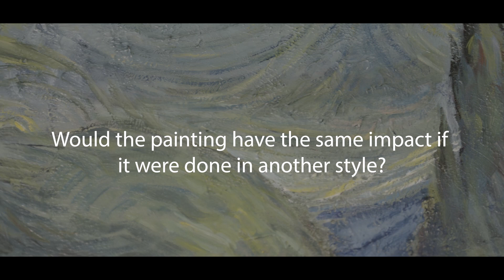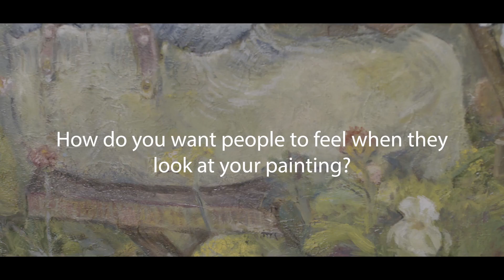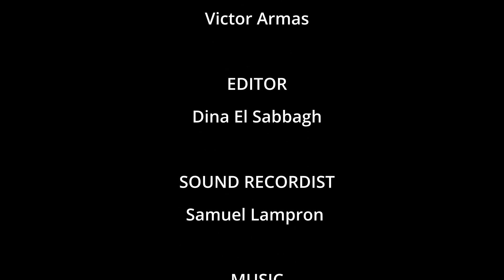Vlad and Vincent van Gogh: A Painter's Journey | Documentary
🎨 Prepare to embark on a captivating artistic odyssey with our latest documentary, "Vlad and Vincent van Gogh." 🌟 Join us as we delve into the extraordinary life and creative journey of Vlad Smirnoff, a Russian painter now calling Montreal home.

🖼️ Vlad's story is a testament to the enduring spirit of art, passion, and the universal language that transcends borders. Through the lens of this documentary, witness the fusion of Vlad's Russian heritage and the profound influence of the legendary Vincent van Gogh in shaping his artistic expression.

🌍 Explore the vibrant city of Montreal as it becomes the canvas for Vlad's imaginative strokes. Gain insights into his artistic process, inspirations, and the emotional depths he reaches in each brushstroke. This documentary is not just a visual feast; it's an intimate portrayal of an artist's soul.

🔍 Uncover the parallels between Vlad's journey and that of the iconic Vincent van Gogh. Discover the challenges, triumphs, and indomitable spirit that fuels Vlad's creative fire. Through interviews, behind-the-scenes footage, and a showcase of his remarkable artwork, this documentary paints a vivid portrait of Vlad's unique artistic narrative.

📽️ "Vlad and Vincent van Gogh" is more than a documentary; it's an exploration of the power of art to bridge cultures, connect hearts, and leave an indelible mark on the world. Whether you're an art enthusiast, a fellow artist, or simply someone curious about the human experience, this documentary invites you to witness the magic of creativity in its purest form.

🖌️ Immerse yourself in the colors, stories, and emotions that define Vlad Smirnoff's artistic voyage.